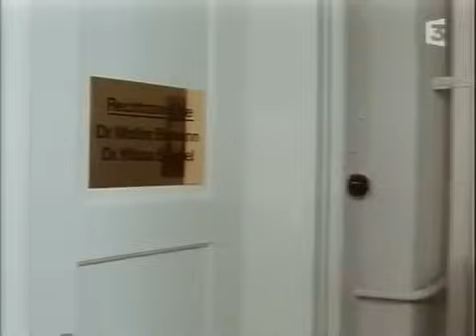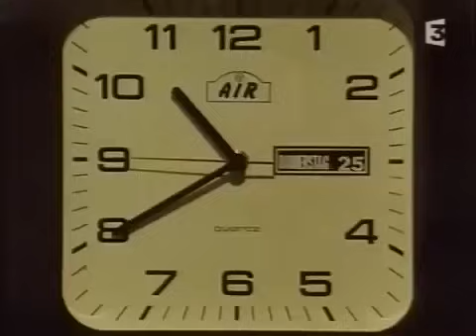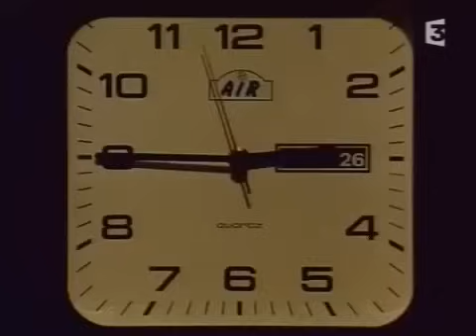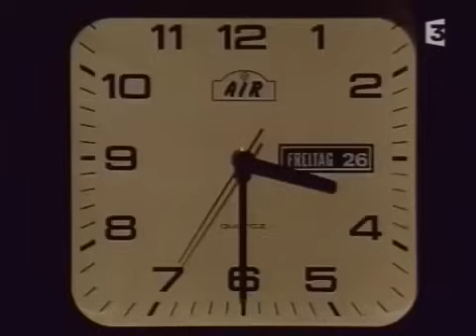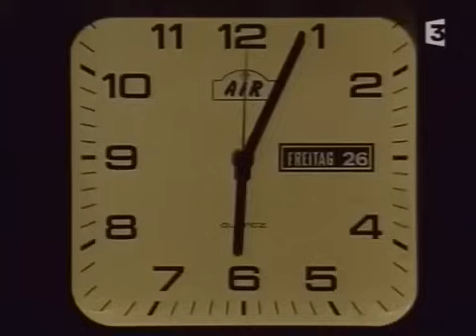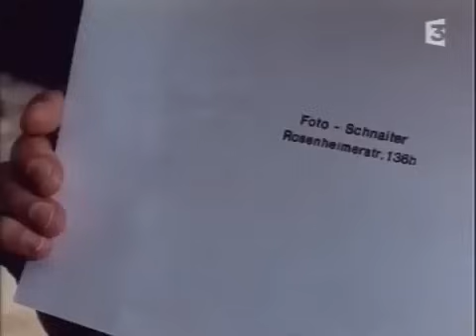Inspecteur DERRICK NUIT BLANCHE excellente Le meilleur Episode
Suite a un otage que ne se passe pas  très bien DERRICK doit faire plus d'imagination pour arriver a résoudre un cas pas comme l'autres